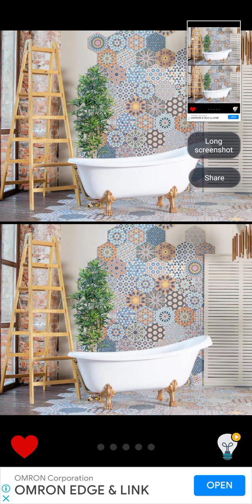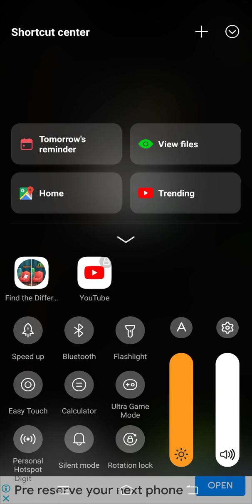Timepass game | 5 difference this game | no. 19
Timepass game | 5 difference this game | no. 19 |Timepass game | 5 difference this game | no. | shortvideo youtube gaming gameplay world totalgaming sports sportsnews @WWE @SportsNanion @panda Shorts @House of Highlights ‎@PewDiePie  @Gaming @JuegeGerman ‎@infobellshindirhymes  ‎@Mikecrack  @TotolGaming @Markiplier @Dreom @MrBeastGaming @MiawAug @invictor @preston @Jelly @Ninja @Technoblade @Antrax @W2S @GuovaJuice‎@playstion4598  ‎@PlayStationGrenade  ‎@PlayStationES  ‎@PlayStationES  ‎@PlayStationEurope  ‎@GyanGaming  ‎@gyangamingpic1842  ‎@EdisonPts  ‎@AuthenticGames  ‎@MrBeastGaming  ‎@VanossGaming  ‎@ASGamingsahil  ‎@BUDI01GAMING  ‎@DynamoGaming  ‎@BCC  ‎@BCCyotu  ‎@PlayHard  ‎@NobruTV  ‎@NobrezaGamesOficial  ‎@nobru8573  ‎@AnaNobrega  ‎@PrestonPlayz  ‎@PrestonYT  ‎@AM3NlC  ‎@TazerCraft